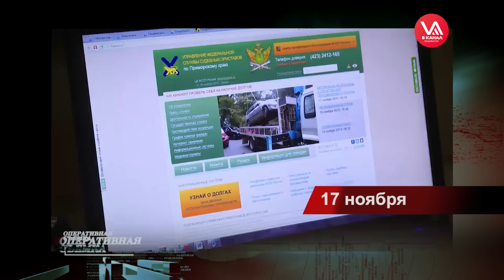Оперативная съемка. Преступность несовершеннолетних